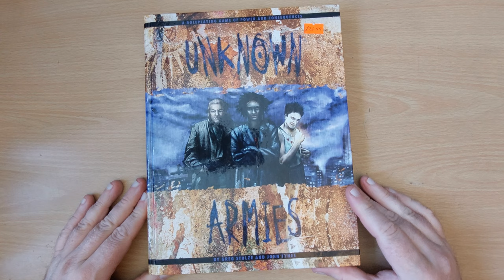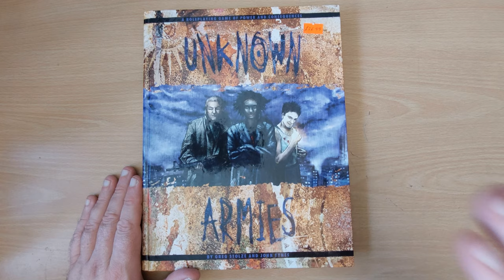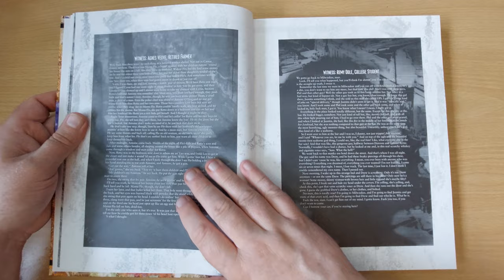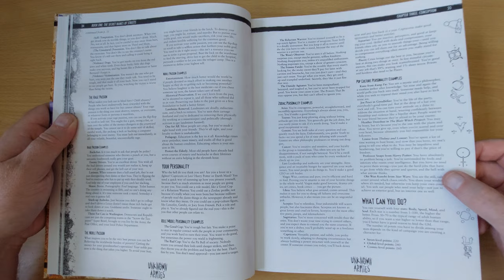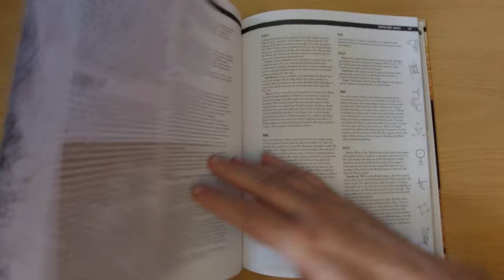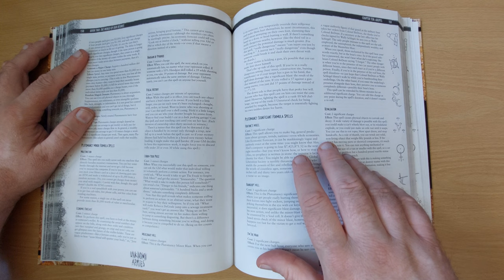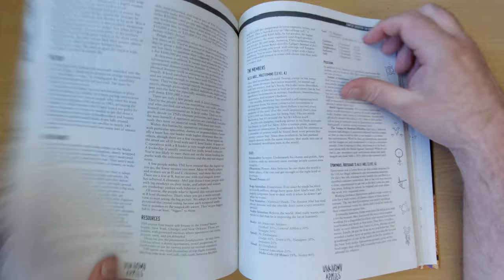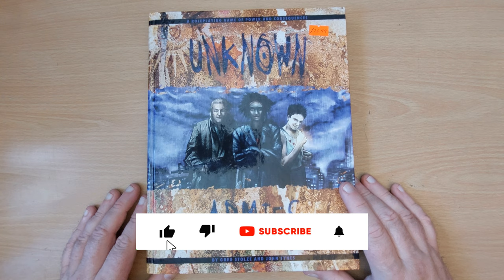Unknown Armies (Atlas Games, 2002) | Retro RPG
Description: Pulp Fiction Meets Hellraiser: The World of Unknown Armies Legacy
Picture the world we live in, only with a little-known occult underbelly. Here, the movers and shakers fight a battle for the ultimate prize: ascension to a higher plane and a hand in creating the next incarnation of reality.

Your characters are caught in the middle of this power struggle. But how? Are they frightened mortals, terrified by powers that they vaguely sense but don’t understand? Are they dabblers just beginning to see how deep the rabbit hole goes? Are they just experienced enough in the magickal landscape to have become jaded yet?

Encounter gun-toting enforcers and magickal adepts, clockwork humans and plodding golems. Duke it out with the Sect of the Naked Goddess or the True Order of Saint-Germain…or join their ranks. Trust no one. Not even yourself.

What is Unknown Armies Second Edition?
In this RPG of mature occult horror, the occult isn’t just fun and games. It’s all too real. Power players behind the scenes fight to ascend to a higher plane, where they’ll help create the next incarnation of reality. It’s not a pretty fight. Warring cults, mind-bending magic, unspeakable monsters…

Your characters are smack in the middle of it. Second edition remixes the game based on campaign levels, which determine how involved your characters are with the magickal world.

At street level, you’re outsiders. In global level games, you’ve got some mojo of your own. And in a cosmic level game? Well, saying that the universe is at stake isn’t an over-exaggeration for once.

What will you risk to change the world?

Let Me Blow Your Mind: Gameplay Basics
Unknown Armies is a game for mature players. This volume contains all of the mechanics for character generation, dealing with mental trauma, and growth. Complete rules for combat and magick are also included.

The second edition made significant changes in comparison to first edition. This book includes:

Expanded resources for GMs and new players.
New character options, including Trigger Events, Paradigm Skills, and scaled power levels.
Adjusted rules, including a new initiative system, Fuzzy Logic skill checks, player-directed combat-modifiers, amped-up martial arts rules, a new experience system, and more.
More magickal options for non-adepts such as Authentic Thaumaturgy, new rituals and artifacts, and revised versions of Proxy Magic and Tilts.
Twelve schools of magick (up from seven in first edition).
Fourteen avatars (up from eight in first edition).